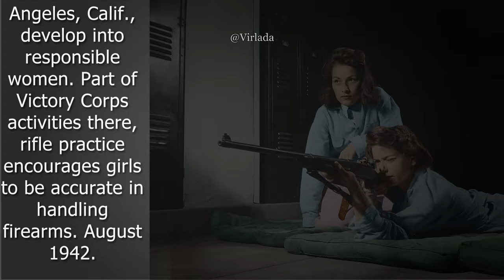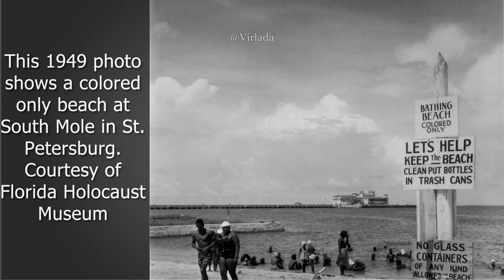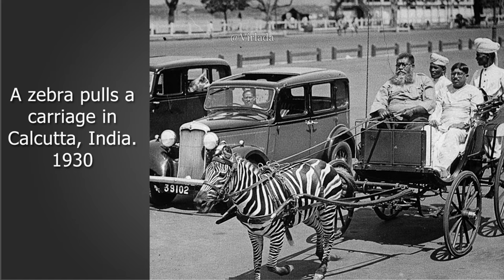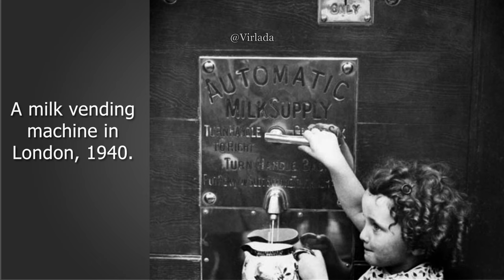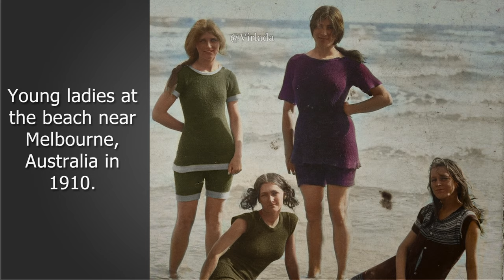Colorizing some Fascinating Historical Black & White Photographs.